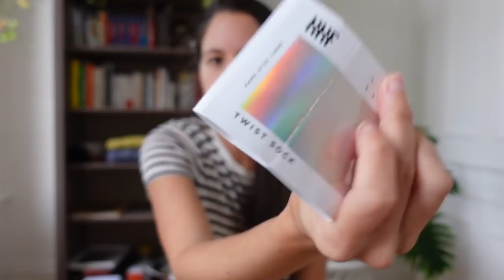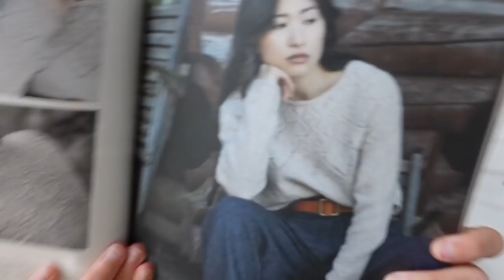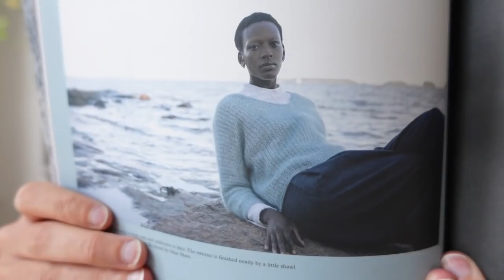Pompon Tricot - Épisode 13 | 1 an de podcast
Épisode 13 |  1 an de podcast

Bienvenue dans ce treizième épisode de podcast où je vous parle tricot.
Je vous présente plusieurs tricots réalisés au courant des dernières semaines.

Merci à toutes et à tous pour votre soutien.

Voici les projets présentés/discutés dans cette vidéo :
- Bas Barbotine de Nathalie Bergeron / Laine Sonia Tricote
- Bas Broderie anglaise de Marie-Christine Lévesque / Laine Life in the long grass
- Cumulus Top de Petite Knit / Laine Tynn Line de Sandnes garn
- Four points blanket de Purl Soho / Laine Cascades yarn Merino 128
- Lakeland de Fiona Alice / Laine worsted merino de Purl Soho
- Bisbis beret de Sari Nordlund / Laine Mondim x La bien aimée et Douce léa de Léa Flora
- Ribbed jumper de Anne Ventzel / Laine arwetta de filcolana et Tynn silk mohair de Sandnes garn
- Sunday morning wrap de Espace tricot / Laine wooly Mammoth

Bon visionnement et bon tricot
Stéphanie